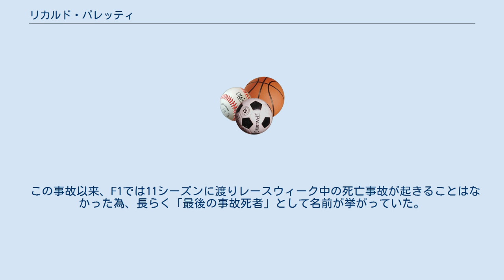リカルド・パレッティ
リカルド・パレッティ（Riccardo Paletti、1958年6月15日 - 1982年6月13日）は、イタリア出身のレーシングドライバー。
 F1ドライバーとしては珍しい眼鏡着用者だった。
 F1以前には、1979年にイタリアF3、1980年前半にはヨーロッパF3に参戦。
シーズン途中よりヨーロッパF2に参戦し、翌1981年もヨーロッパF2で走った。
 1982年に、オゼッラからF1に参戦を開始。
パイオニアのスポンサーを持ち込んでのものだったが、競争力の低いマシンということもあり、開幕戦から予選落ちと予備予選落ちが続いた。
 第4戦サンマリノGPは、F1界における政治的な紛争からFOCA系チームの大半がボイコットしたため、14台のみの参加でGPが行われた。
予選落ちの存在しないこのレースで、予選11位となりF1デビューを果たした。
決勝では、協議側のミスでまだグリッドにつく前にスタートを切られてしまい、またトラブルで序盤にリタイヤした。
 その後第7戦デトロイトGPでは予選23位となり自力で予選を通過するが、決勝前のウォームアップランでマシンを壊したジャン＝ピエール・ジャリエにマシンを譲り、レースに出走することが出来なかった。
 続く第8戦カナダGPにおいても前戦同様予選を23位で通過。
3度目の決勝進出であったが、通常のかたちでスタートを経験するのはこのレースが初となった。
しかし、ポールポジションを獲得したフェラーリのディディエ・ピローニが、スタート時にエンジンをストールさせ立ち往生した。
周囲のマシンは手を挙げて合図するピローニのマシンを避けて通過していったが、後方のグリッドから加速中のパレッティは視界を前車に遮られており、ピローニのマシンに気付くのが遅れた。
パレッティのマシンは、停車していたピローニのマシンに高速で追突してしまった。
 パレッティのマシンは前部（運転席）が押しつぶされる形となり、両足は折れ、胸をステアリングで圧迫されていた。
そのうえ救助作業の最中にマシンが炎上し、消火作業で救出に時間を要する結果となった。
その後病院に運ばれたが、胸郭破裂で死亡が確認された。
23歳。
ピローニ車への追突の衝撃でほぼ即死状態だったといわれ、その後にマシンが炎上したもののパレッティの身体に火傷はほとんどなかったという説もある。
 事故の原因になってしまったピローニは、激しく追突されたものの、ほとんど無傷だった。
 この事故以来、F1では11シーズンに渡りレースウィーク中の死亡事故が起きることはなかった為、長らく「最後の事故死者」として名前が挙がっていた。
 (key)